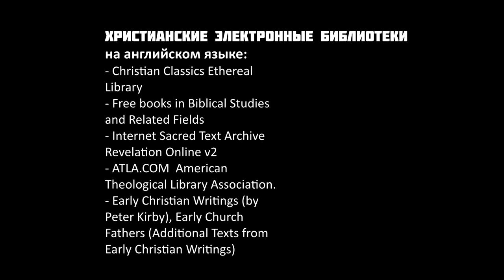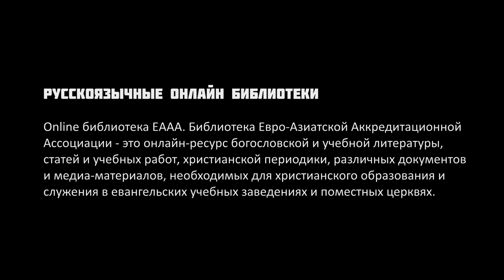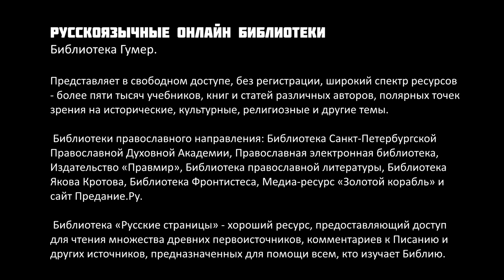GS501 M5 W8 L04 n Поиск в интернете Безопасный интернет